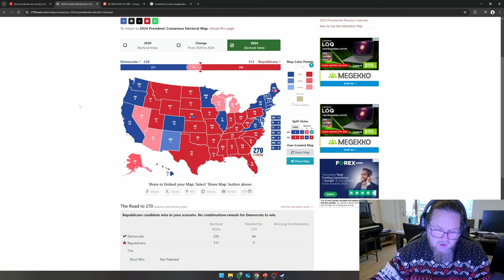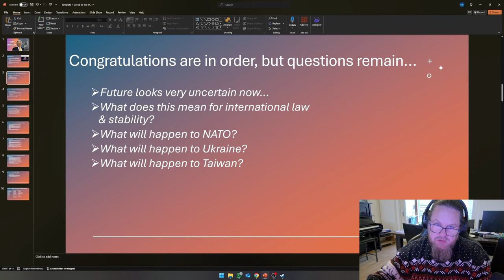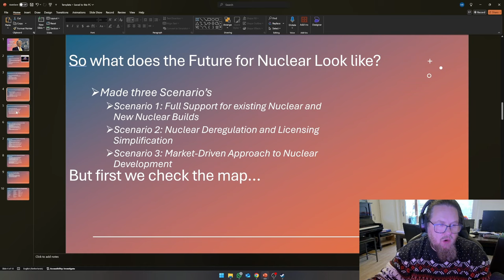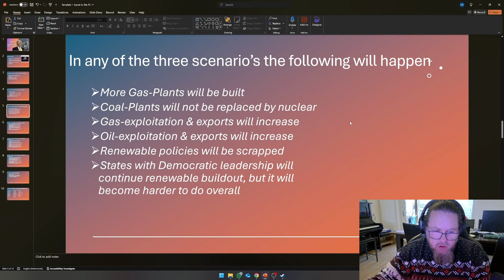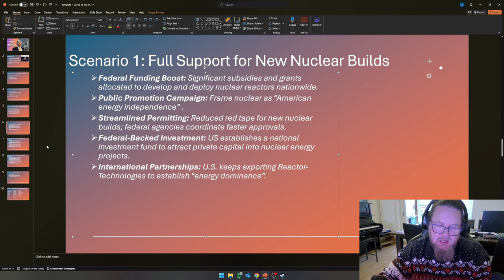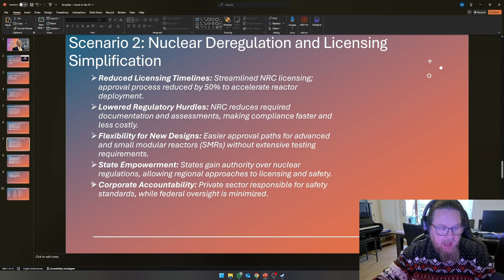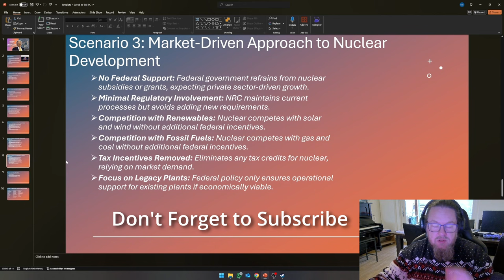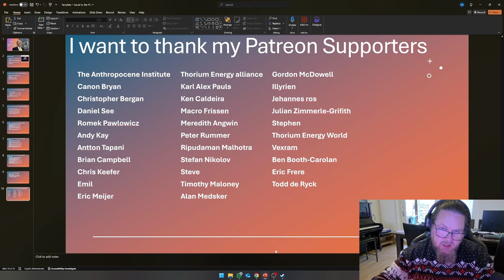Trump, Musk, and the Future of Nuclear: 3 Scenarios You Need to Know!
With Donald Trump winning the presidential election and becoming the 47th President of the United States, things are about to change. Elon Musk is going to get a secretary position; Federal spending is probably going to get cut; What would happen to Nuclear? I made three scenarios for you!